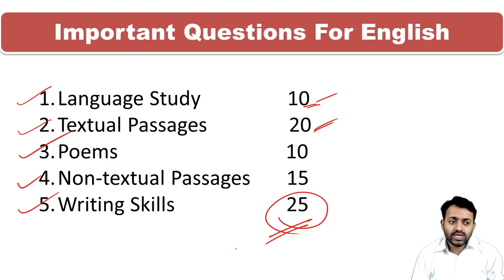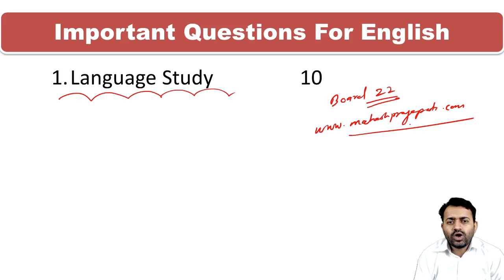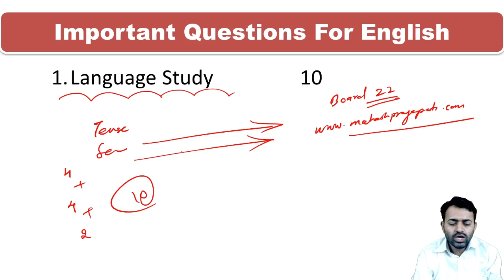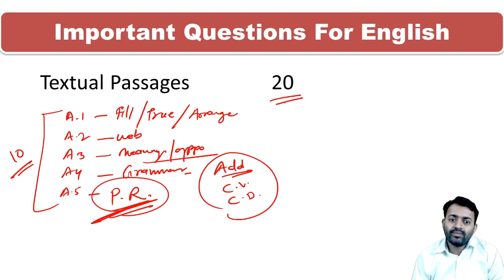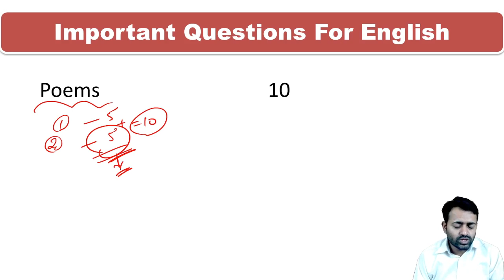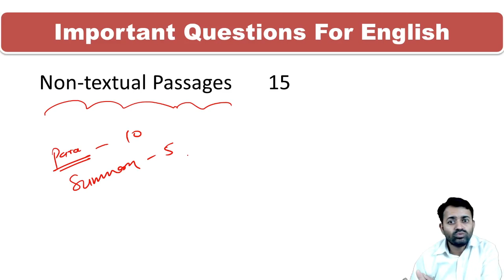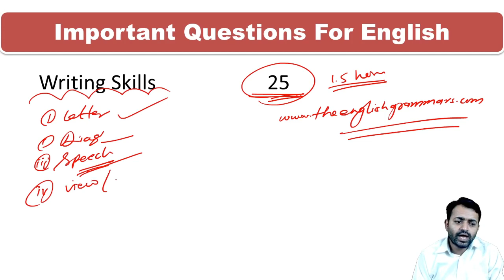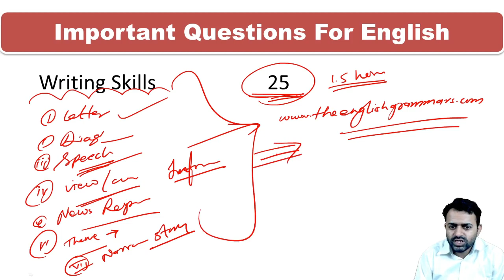इंग्लिश के पेपर में क्या आएगा | English Imp Question For First Semester Class 10th MH Board | Mahesh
English Imp Question For First Semester Class 10th MH Board | Mahesh Prajapati